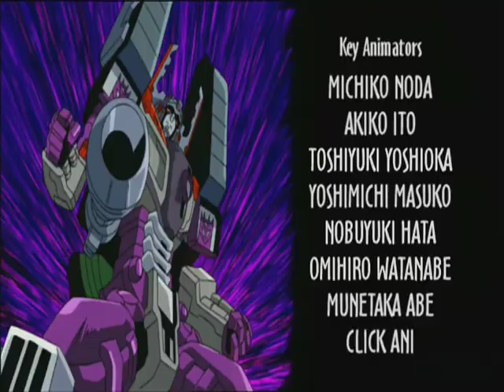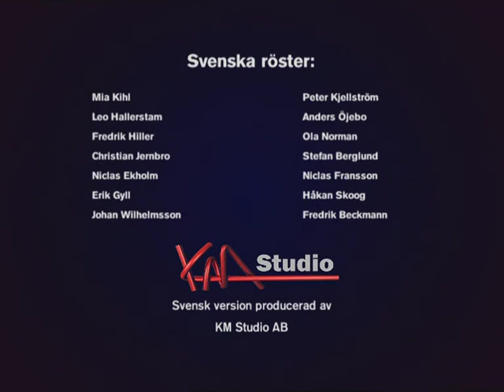Transformers Armada 46 Drift - På Svenska